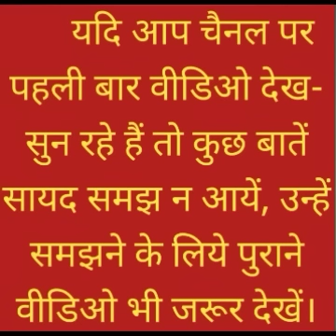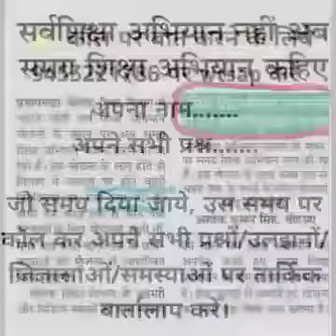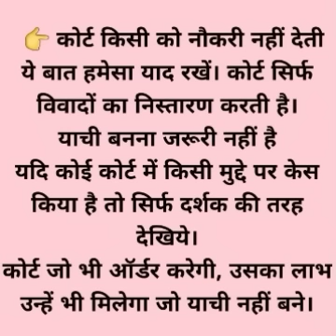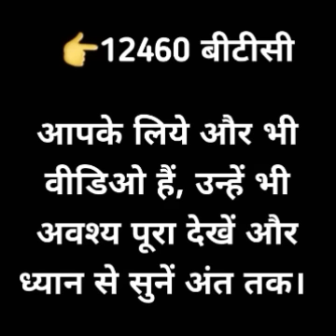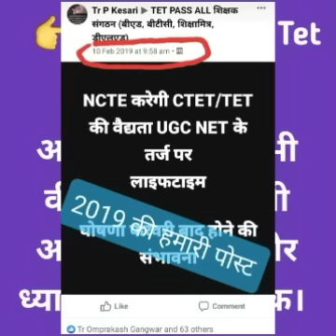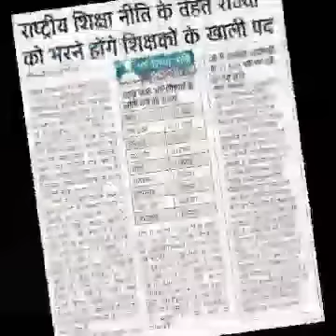शिक्षामित्र समायोजन, वेतन 45000.00